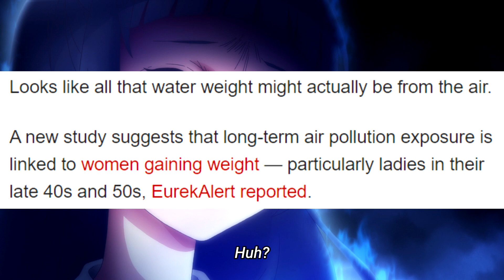The "Real" Reason Women are Getting Fatter!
I swear it's not just another excuse this time!  OK so maybe it is.

Background from 4-nin wa Sorezore Uso wo Tsuku